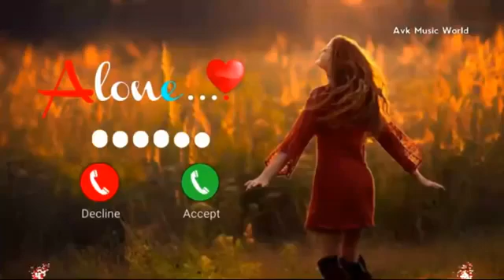SMS Ringtone 2021 || love message Ringtone | notification tone | notification sound 🔊